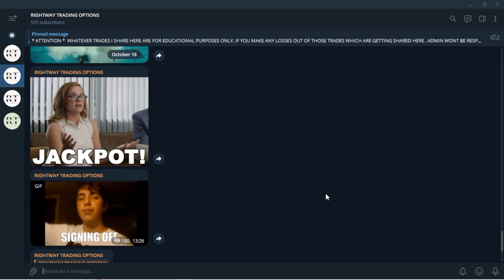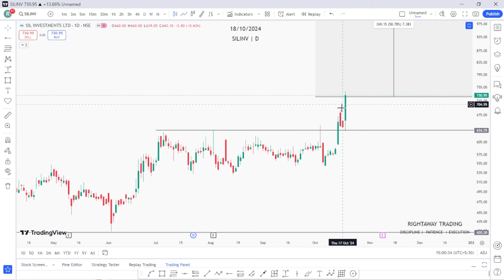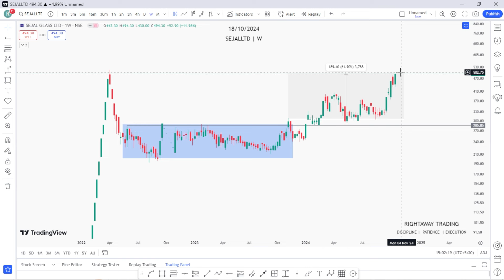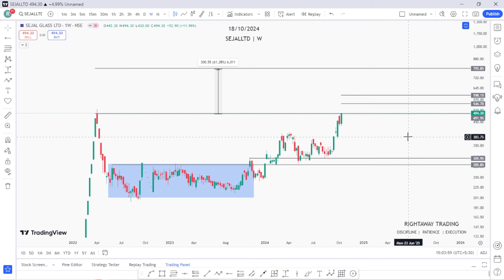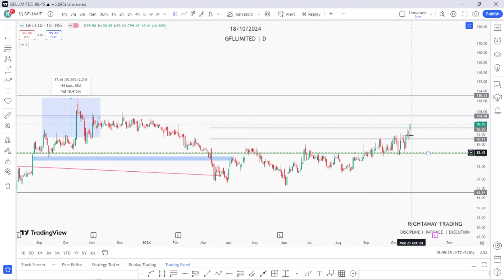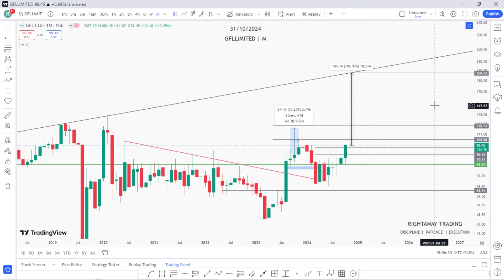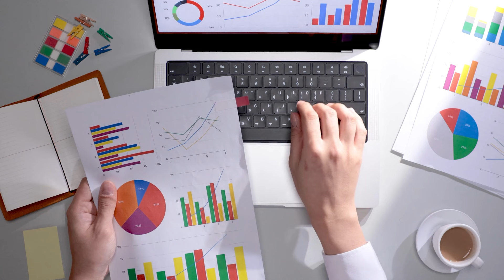DIWALI PICK WITH 50% UPSIDE POTENTIAL | BEST STOCKS FOR SWING AND LONGTERM TRADING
◈◈◈◈◈◈MUSIC CREDIT◈◈◈◈◈◈◈